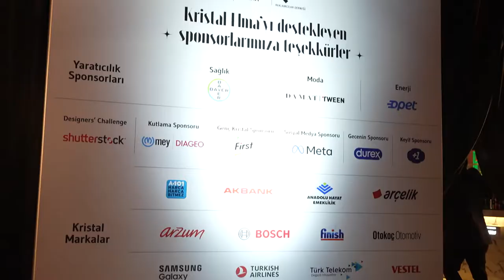Kristal Elma 2022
Reklamcılar Derneği tarafından bu yıl 34’üncüsü düzenlenen Kristal Elma’da ödüller Hasköy Yün İplik Fabrikası’nda Kıvanç Talu ve Müge Boz sunuculuğunda gerçekleştirilen törenle sahiplerine kavuştu.

Bu yıl “Yaratıcılık Kumaşımızda Var” konseptiyle düzenlenen yarışmada 8 Büyük, 117 Kristal, 128 Gümüş, 141 Bronz ve 1 Özel olmak üzere toplam 395 ödül dağıtıldı. Finish, ING, Netflix, Türkiye İş Bankası ve Vestel ise Yaratıcılığa Cesaret Veren Markalar olarak ödüllendirildi.

Director: Anıl Arpat
DOP: Emre Çelebi
Camera: Mert Yurdatapan, Safa Selim
Photo: Çağatay Kervan,  Andaç Kazar
Special thanks: HeyMo, Emre Erşan, Selin İrem Çetin, Yağmur Ceren Çetin